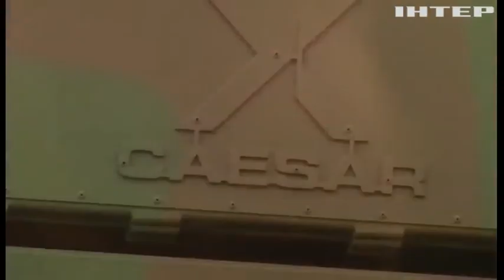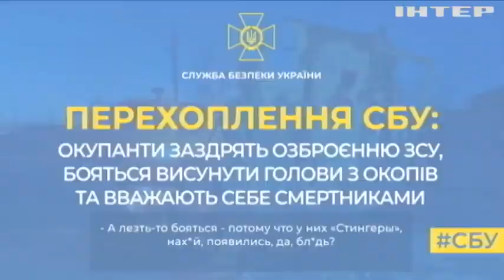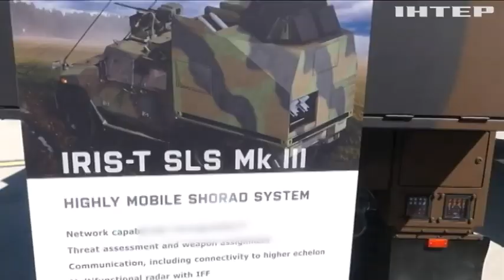Зброї буде більше! Зброя буде краща! На які поставки розраховують ЗСУ найближчим часом?